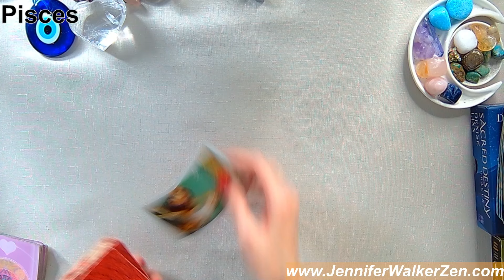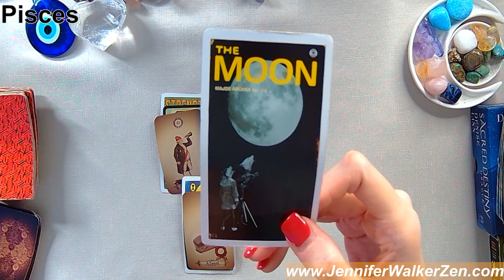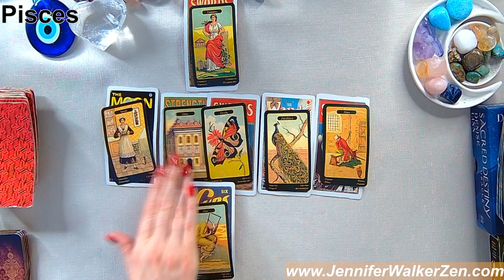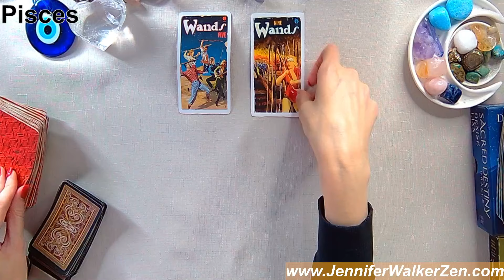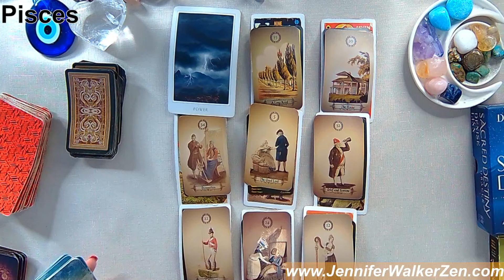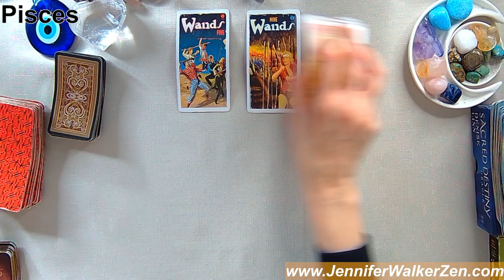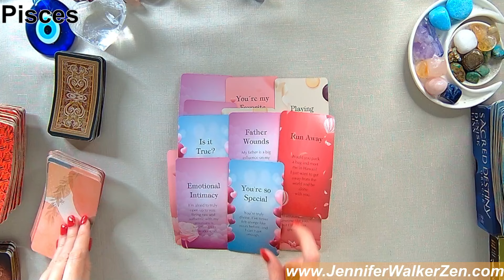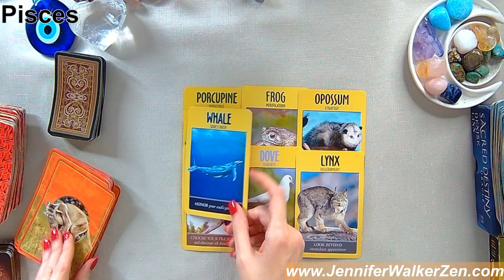PISCES YOU MAY BE SURPRISED TO KNOW THE TRUTH ABOUT WHAT IS REALLY GOING ON HERE! OMG!